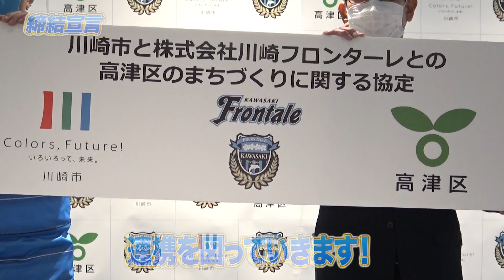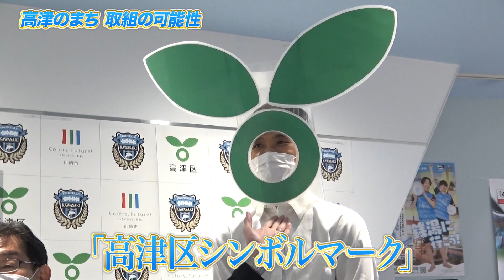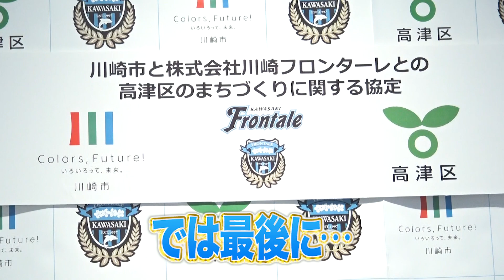高津区×川崎フロンターレ「まちづくり協定締結式」＠川崎フロンターレ事務所 in 高津区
もっと、地域の皆さんの日常に寄り添っていきたい。

そんな思いで、地域の活動に深く携わっている区役所との連携を増すべく、まちづくりに関する協定を結ぶことになりました。

高津区は、川崎フロンターレ事務所とファンクラブ（後援会）事務所がある地域。
魅力にあふれる高津のまちを、地域の皆さんとともにさらに活気づけていきたいと思います!!